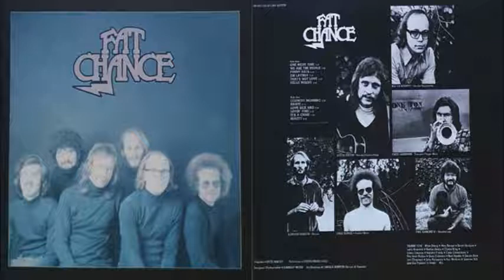Fat Chance - Funny Hats (1972)